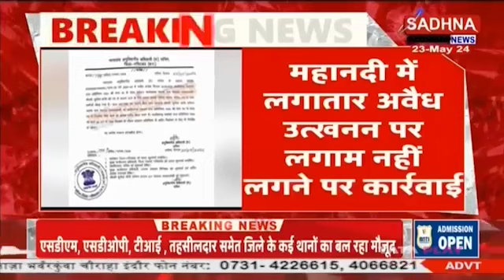गरियाबंद के परसदाजोशी के कार्यवाहक सरपंच को किया गया पद से निलंबित